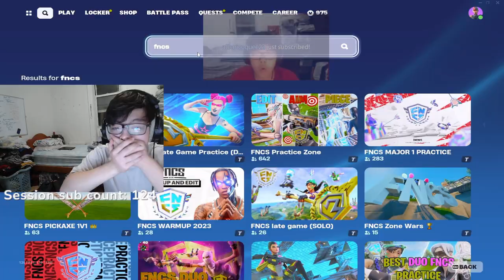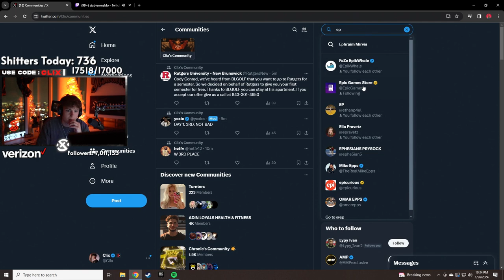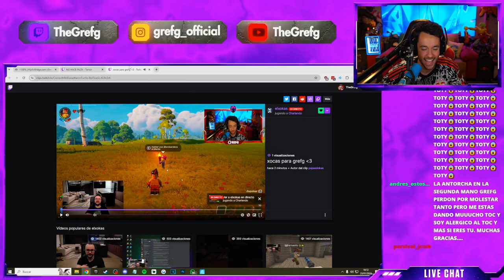LEGO SKIN REVEAL! 😲 - FORTNITE ITA